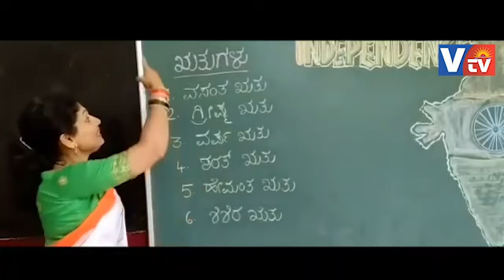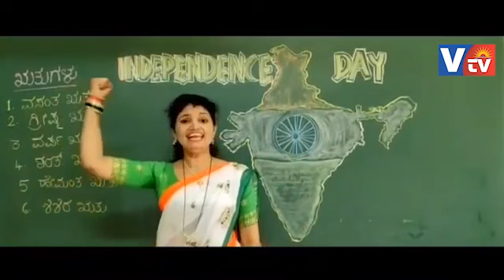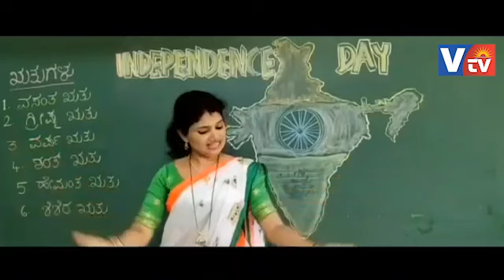ವಂದನಾ ರೈ ಅವರು ವಿದ್ಯಾರ್ಥಿಗಳ ಪಾಲಿಗೆ ಅಚ್ಚುಮೆಚ್ಚಿನ ಶಿಕ್ಷಕಿ ಮಾತ್ರವಲ್ಲ, ನೃತ್ಯ ನಿರ್ದೇಶಕಿ ,ಉತ್ತಮ ಸಂಘಟಕಿಕೂಡ.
ವಂದನಾ ಅವರು ವಿದ್ಯಾರ್ಥಿಗಳ ಪಾಲಿಗೆ ಅಚ್ಚುಮೆಚ್ಚಿನ ಶಿಕ್ಷಕಿ ಮಾತ್ರವಷ್ಟೆ ಅಲ್ಲದೇ,ಆಕೆಯೋರ್ವ ನೃತ್ಯ ನಿರ್ದೇಶಕಿ ,ಉತ್ತಮ ಸಂಘಟಕಿಕೂಡ ಹೌದು. ವಂದನಾ ರೈಯವರ ನೃತ್ಯಗಳಲ್ಲಿ ಜೀವಂತಿಕೆಗೆ ಅವರು ಪ್ರಾಮುಖ್ಯತೆ ನೀಡುತ್ತಾರೆ.ನೃತ್ಯವೆಂದರೆ ಬರೀಯ ಒಂದು ಶಾಸ್ತ್ರಿಯ ವಿಧಾನವಲ್ಲ,ದೇಹದ ಅಂಗಾಂಗಳ ಚಲನೆಯಷ್ಟೆಯಲ್ಲ,ಉತ್ತಮ ನೃತ್ಯವೆಂದರೆ ಅಲ್ಲಿ ಪ್ರತಿಯೊಂದು ಭಂಗಿಯೂ ಜೀವಂತಿಕೆಯನ್ನು ಬೇಡುತ್ತದೆ.